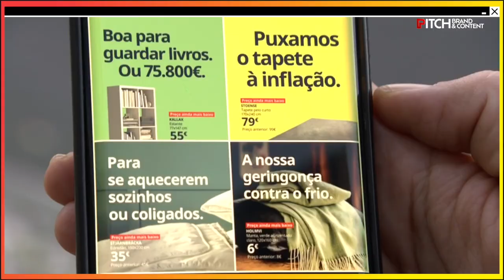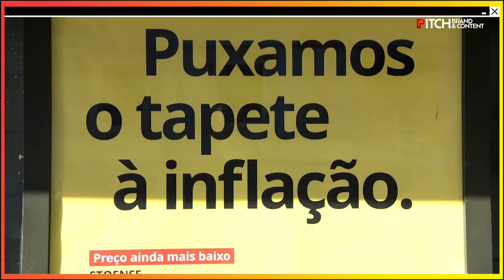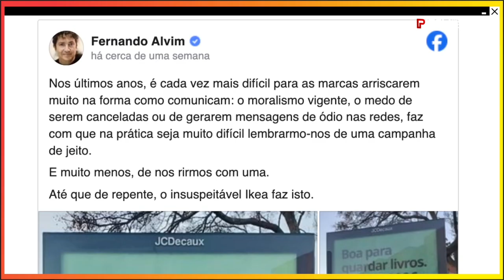Inspiração Especial com Susana Albuquerque | PITCH Brand and Content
Uma pausa da rubrica 99% Inspiração para uma edição especial.
99% Inspiração regressa esta semana ao programa PITCH Brand and Content, na CNN Portugal.